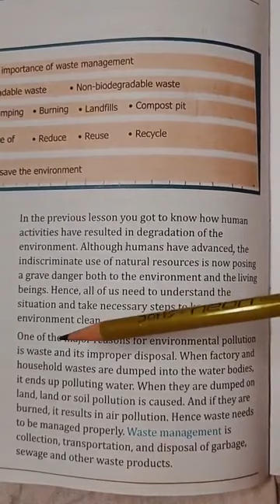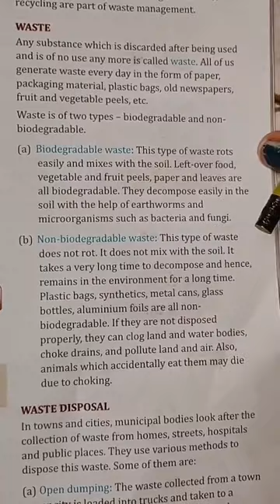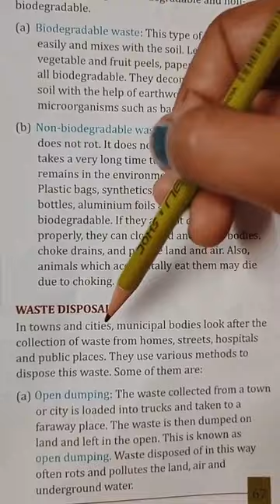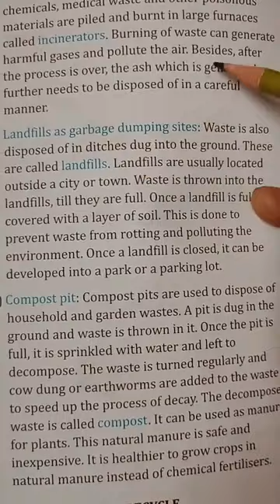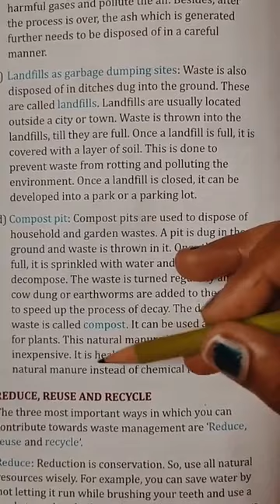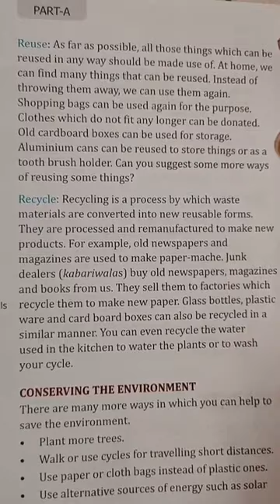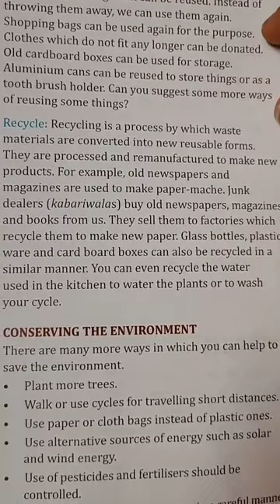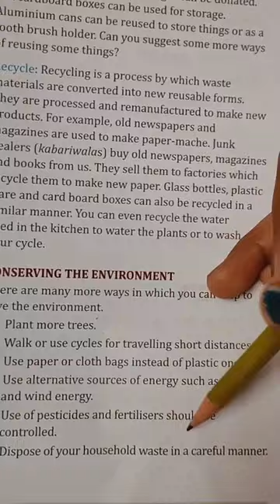Class- 5 || Social studies || Chapter- 11 || Caring for the Environment